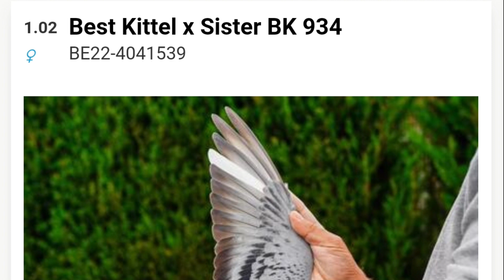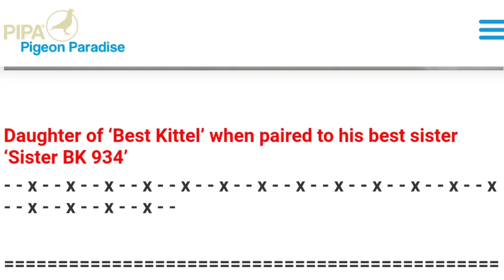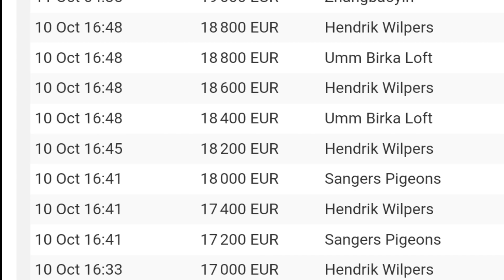Best Kittel × Sister Bk 934 | World's Top Class Racing Pigeon Bloodlines | Pipa Breeding Pigeons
Daughter of ‘Best Kittel’ when paired to his best sister ‘Sister BK 934’

The purest of ‘Best Kittel’ pairing possible

Bred from ‘Best Kittel’

      1. Nat. acebird sprint KBDB 2017

      4. Nat. acebird sprint KBDB 2016

      1. Ecouen - 1,082 birds

      1. Ecouen - 841 birds

      1. Pont - 623 birds

      1. Pont - 548 birds

      Star of the Belgian skies!!

Bred from ‘Sister Best Kittel 934’

      (G.)mother of 10x 1. prize in different lofts

      1. YB race - 1,433 birds

      1. Dizy Le Gros - 1,329 birds

      1. Mangotsfield - 1,267 birds

      1. prize - 736 birds

      1. Melun - 631 birds

      1. Clermont - 398 birds

      1. Chimay - 387 birds

      1. Mettet - 376 birds

      1. Quievrain - 338 birds

      1. prize - 138 birds

      26. final 600 km VFWCPR 2021

‘Best Kittel’ family dominated KBDB acebird competition last years

      1. Nat. acebird sprint KBDB 2022 (‘Méchant Best Kittel’ – from br. ‘Best Kittel’)

      1. Nat. acebird sprint KBDB 2021 (‘Blue Best Kittel’ – from g.child ‘Méchant’)

      1. Nat. acebird sprint KBDB 2020 (‘Best Kittel II’ – child ‘Best Kittel’)

      1. Nat. acebird sprint KBDB 2019 (‘Daniel’ – from g.daughter ‘Méchant’)

      1. Nat. acebird sprint KBDB 2017 (‘Best Kittel’)

      1. Nat. acebird sprint KBDB 2015 (from brother to ‘Father Best Kittel’)

      1. Super Ace VFWCPR 2021 (‘Victory Best Kittel’ – child ‘Best Kittel’)

      2. Nat. acebird sprint KBDB 2022 (‘Grizzle Best Kittel’ – from ‘Best Kittel II’)

      2. Nat. acebird sprint KBDB 2018 (‘Junior’ – child ‘Best Kittel’)

      3. Nat. acebird sprint KBDB 2022 (‘Son BKII 154’ – from ‘Best Kittel II’)

      4. Nat. acebird sprint KBDB 2022 (for Van Loock-De Laet – g.g.child ‘Best Kittel’)
      4. Nat. acebird sprint YL KBDB 2021 (‘Junior II’ – child ‘Blue Best Kittel’)
      4. Nat. acebird sprint KBDB 2019 (‘Blue Best Kittel’ – from g.child ‘Méchant’)
     4. Nat. acebird sprint KBDB 2016 (‘Best Kittel’)

      6. Nat. acebird sprint KBDB 2007 (brother to ‘Father Best Kittel’)

      6. Nat. acebird sprint KBDB 2017 (son 1. Nat. ace KBDB ’17)

      7. Nat. acebird sprint old KBDB 2021 (‘Best Kittel 475’ – g.child ‘Best Kittel’)

      10. Nat. acebird sprint YL KBDB 2021 (from ‘Nestbrother Mother Best Kittel’)

      10. Nat. acebird sprint KBDB 2018 (‘427 Brother Best Kittel’)